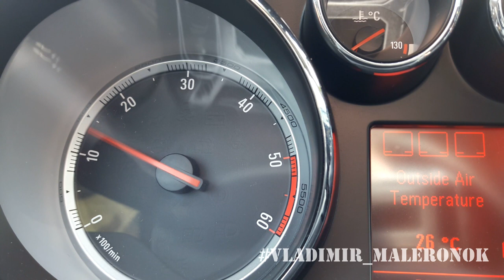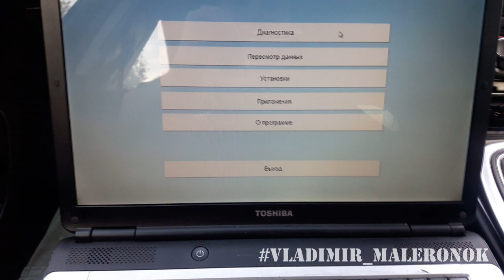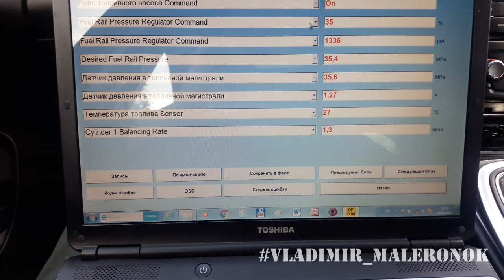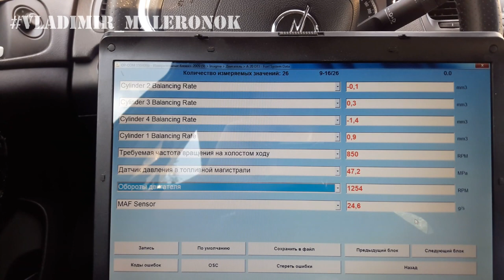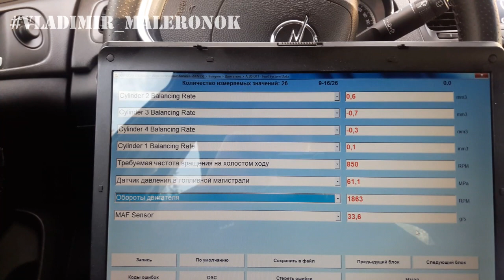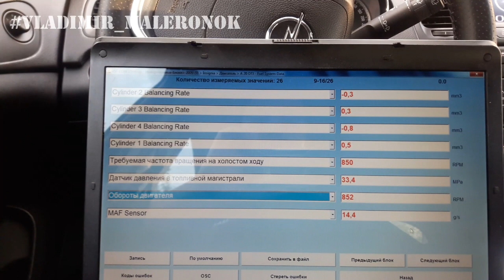Opel Insignia 2.0 CDTi рывки и глохнет (поиск проблемы) / jerks and stopping the engine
Опель Инсигния 2.0 CDTi рывки и глохнет (Opel Insignia 2.0 CDTi jerks and stopping the engine).
Странное поведение мотора Опель Инсигния 2.0 CDTi, которое проявляется в теплую погоду.
При наборе оборотов от 1700 до 2000 происходит 2-3 чувствительных рывка, а при снятии, как правило, 2-ой передачи на нейтраль двигатель глохнет. Остановке двигателя способствует любая нагрузка: - поворот руля, - кондиционер и т.д.   В холодное время такого проявления нет.
Сразу подозрение пало на регулятор давления ТНВД, но результат такой же, потерял 100 у.е. (опыт бесценен:).
Провел диагностику форсунок на наличие коррекции и, странно, она есть только до 2000 оборотов (подробнее в видео).
Что дальше: Смотреть патрубки? Реставрировать форсунки? Датчик температуры наружного/ОЖ? MAF Sensor (расхода воздуха)?
У кого есть проблема, давайте вместе думать, а кто решил ее подскажите как, заранее спасибо!